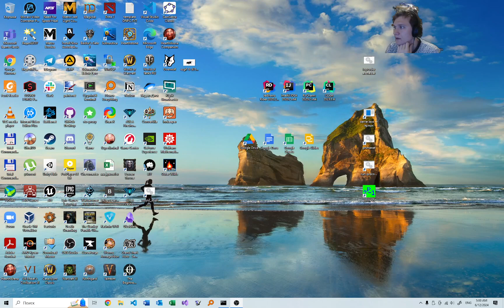World of Warcraft (Cataclysm Classic) 12.06.2024 — Part 15.3